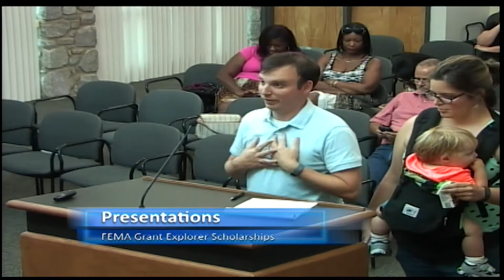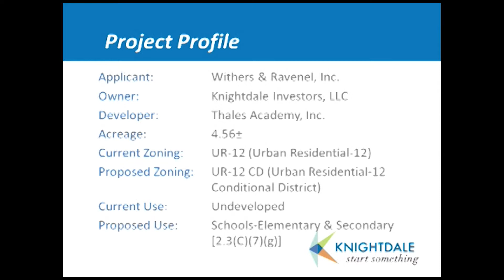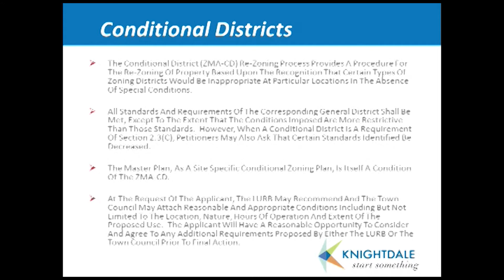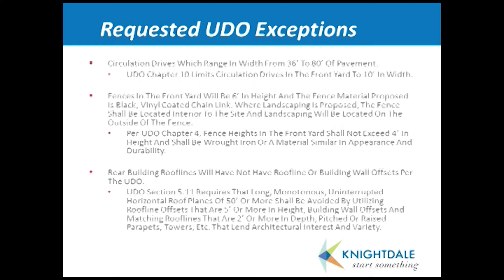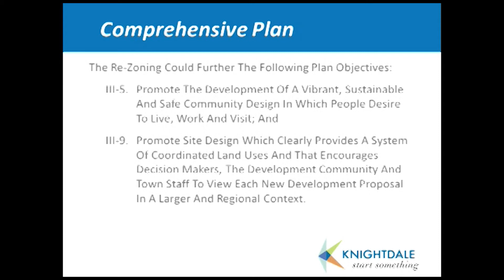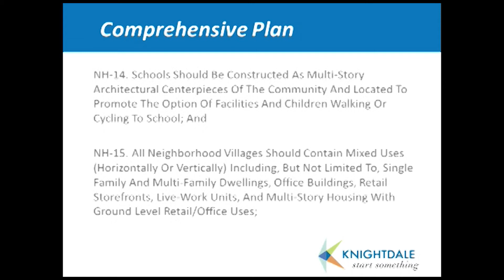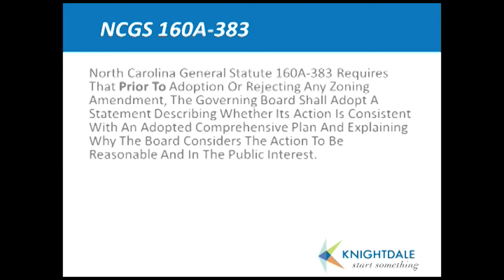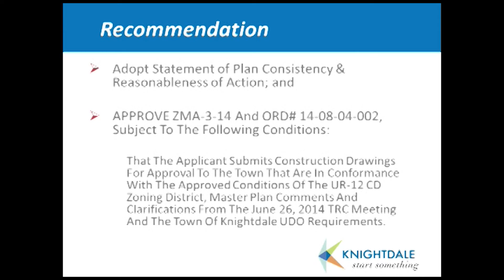August 4, 2014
Knightdale Council Meeting